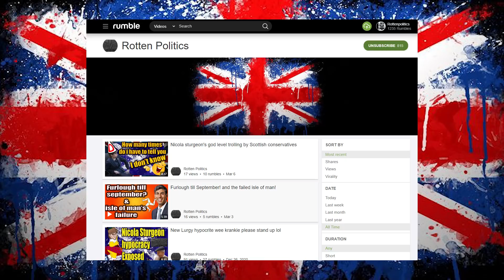Dr Shola called out by Piers Karenista Morgan lol😂